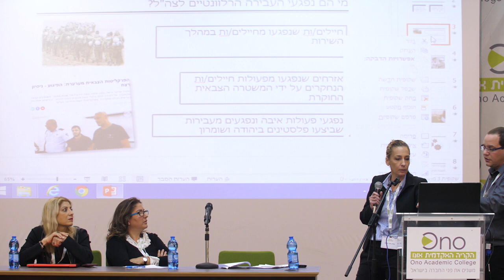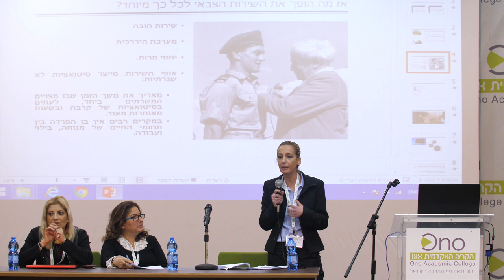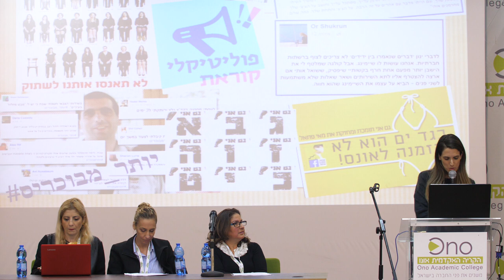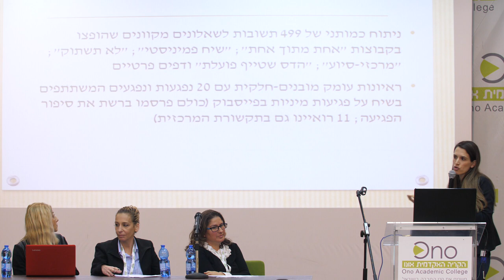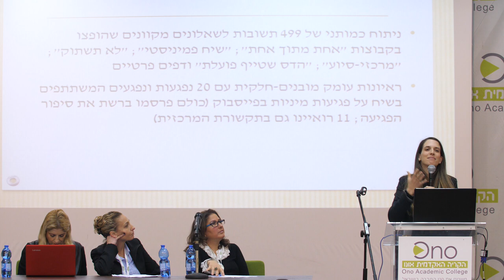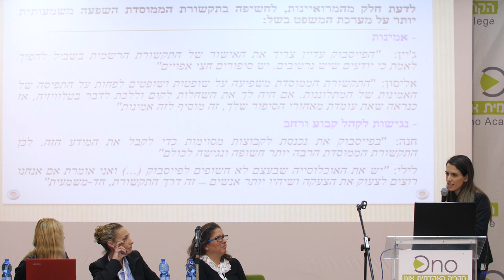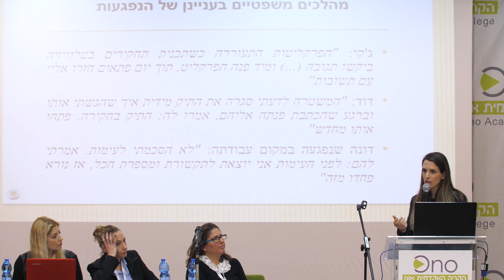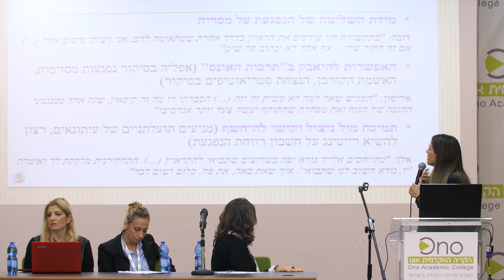זה הקול בשבילך | נפגעי עבירה על במות רבות: בצה”ל, בתקשורת ובהליך הפלילי | מושב ראשון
הפקולטה למשפטים בקריה האקדמית אונו, תחום נפגעי עבירה בפרקליטות המדינה והסיוע המשפטי במשרד המשפטים בכנס בנושא: על זכויות נפגעי עבירה במשפט הישראלי.
נפגעי עבירה על במות רבות: בצה”ל, בתקשורת ובהליך הפלילי
מנחה:
עו”ד איתי נעמן, ממונה ארצי (נפגעי עבירות מין), הסיוע המשפטי, משרד המשפטים
משתתפים:
פרופ’ מיכל טמיר ופרופ’ דנה פוגץ’
ד”ר הדר דנציג-רוזנברג וד”ר ענת פלג
עו”ד שרון זגגי- פנחס
עו”ד ענבר קידר-ברוך